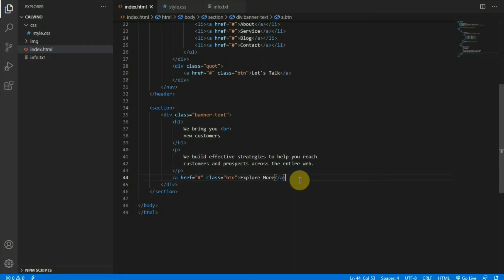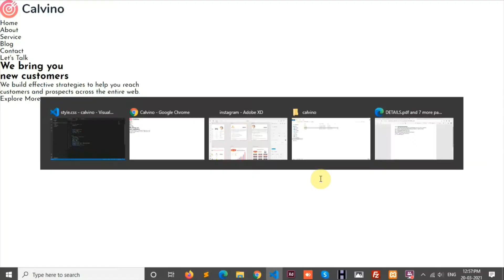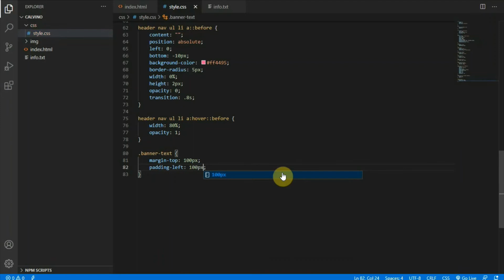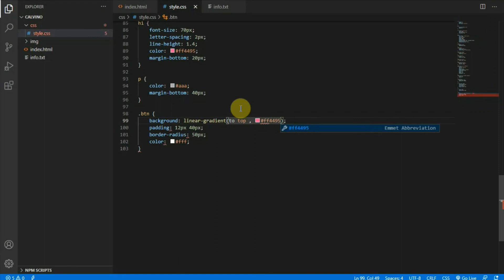How To Make Website Landing Page Using HTML CSS | Create Website In 2021 | Web Coder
In this video you can learn how to make complete Website Landing Page from scratch using html and CSS.